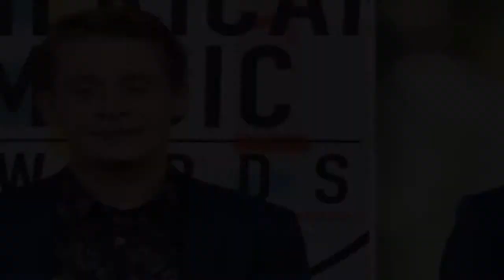Brooklyn Beckham and Hana Cross fight over him drinking too much Metro News